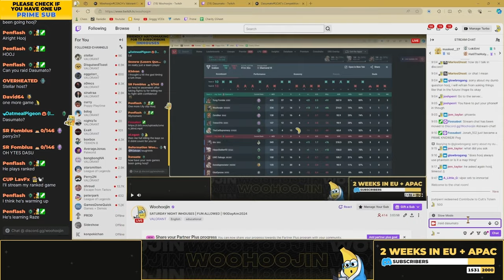How a Talking Banana Helped Me Get a Winstreak